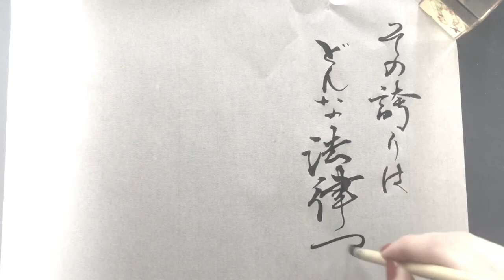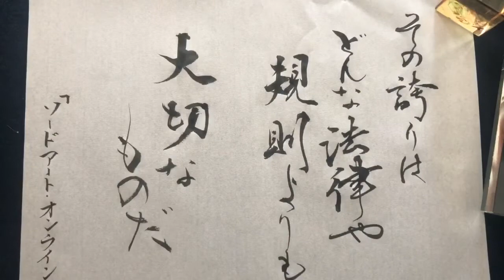【名言書道】その誇りは、どんな法律や規則よりも大切なものだ